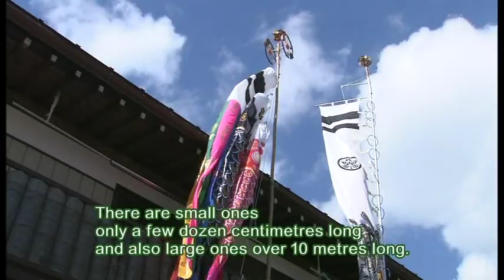Tango no Sekku -Children's Day-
The day was originally called Tango no Sekku .
Children's Day is a Japanese national holiday which takes place annually on May 5, the fifth day of the fifth month.
It is a day set aside to respect children's personalities and to celebrate their happiness.

Koinobori : The black carp (Magoi) at the top represents the father, the red carp (Higoi) represents the mother, and the last carp represents the son, with an additional carp added for each subsequent son with color and position denoting their relative age.